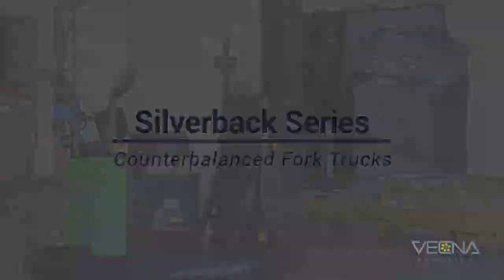Vecna Robotics' Autonomous Counterbalanced Fork Truck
The Autonomous Counterbalanced Fork Truck is a highly versatile, safe, intelligent and integrated pallet-handling solution. This next-generation AMR offers vertical lift of up to 72”to move a wider range of payloads and pallet types, lift inventory to and from equipment, and seamlessly work alongside other materials handling vehicles and human workers improving productivity in dynamic industrial environments. Learn about the Autonomous Counterbalanced Fork Truck's applications and specifications, see the truck in action and hear how others are using this AMR as part of their operations.